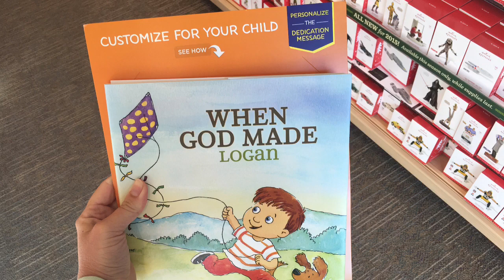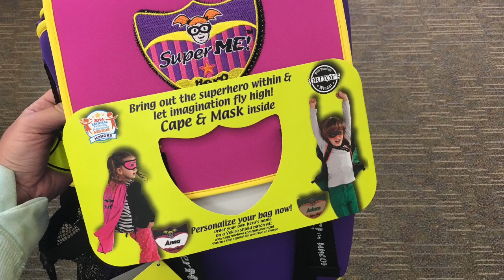22 Perfect Christmas Gifts For Kids From Hallmark Gold Crown Stores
I'm so excited to share some unique Christmas gift ideas with you from Hallmark Gold Crown Stores!

Here are links to three of my favorites!